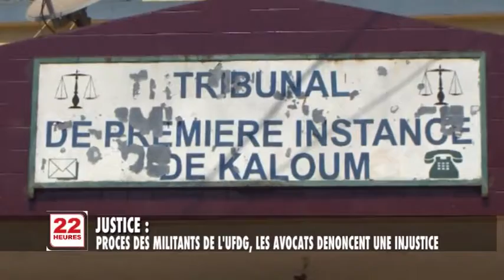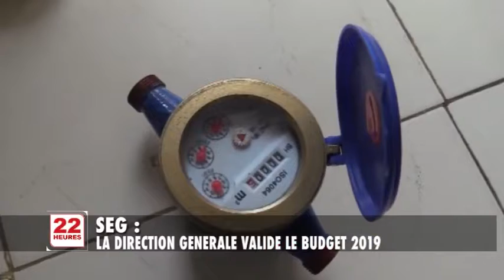JT3 22H LUN 14 01 2019